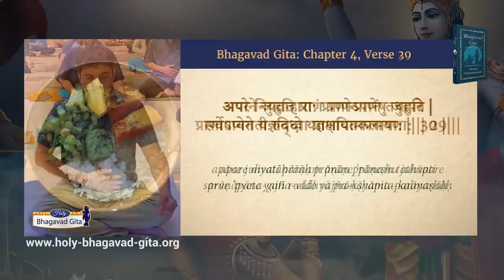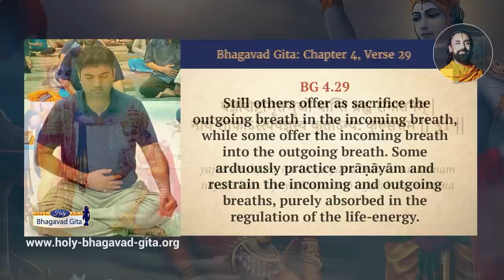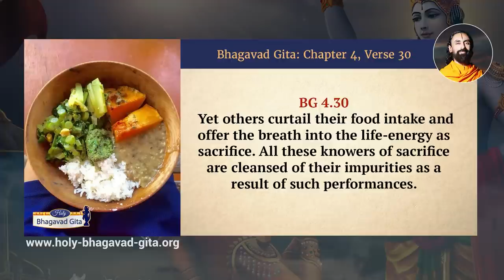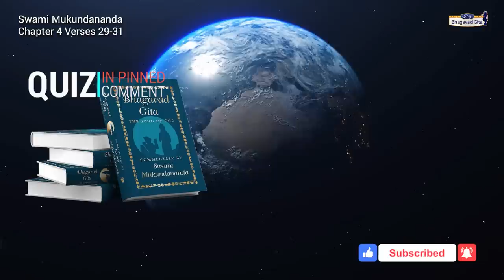BG 4.29-31 MOST Powerful Way to Calm your Restless Mind - 99% Don't get This Right!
A controlled mind is our best friend. However, mind also creates a lot of desires. People try to satiate those desires, yet the mind only wants more instead of being satisfied.

What is the way out of this? What is the easiest way to calm the restless mind and achieve inner peace? Watch video to learn as Swami Mukundananda explains it in detail by relating Bhagavad Gita Chapter 4 verses 29 - 31.

To show your support to us, you can make a donation in our Bhagavad Gita Supporters
Timestamps:
0:00 Intro
1:17 Bhagavad Gita Chapter 4 Slokas 29-31 Chanting
2:21 Bhagavad Gita Chapter 4 Slokas 29-31 Translation by Swami Mukundananda
4:04 Bhagavad Gita Commentary by Swami Mukundananda
Answer Today's Quiz in Pinned comment!
अपाने जुह्वति प्राणं प्राणेऽपानं तथापरे |
प्राणापानगती रुद्ध्वा प्राणायामपरायणा: || 29||
अपरे नियताहारा: प्राणान्प्राणेषु जुह्वति |
सर्वेऽप्येते यज्ञविदो यज्ञक्षपितकल्मषा: || 30||
यज्ञशिष्टामृतभुजो यान्ति ब्रह्म सनातनम् |
नायं लोकोऽस्त्ययज्ञस्य कुतोऽन्य: कुरुसत्तम || 31||
apane juhvati pranam prane ’panam tathapare
pranapana-gati ruddhva pranayama-parayanah
apare niyataharah pranan praneshu juhvati
sarve ’pyete yajna-vido yajna-kshapita-kalmashah
dravya-yajñās tapo-yajñā yoga-yajñās tathāpare
swādhyāya-jñāna-yajñāśh cha yatayaḥ sanśhita-vratāḥ
yajna-shishtamrita-bhujo yanti brahma sanatanam
nayam loko ’styayajnasya kuto ’nyah kuru-sattama
BG 4.29-30: Still others offer as sacrifice the outgoing breath in the incoming breath, while some offer the incoming breath into the outgoing breath. Some arduously practice prāṇāyām and restrain the incoming and outgoing breaths, purely absorbed in the regulation of the life-energy. Yet others curtail their food intake and offer the breath into the life-energy as sacrifice. All these knowers of sacrifice are cleansed of their impurities as a result of such performances.
BG 4.31: Those who know the secret of sacrifice, and engaging in it, partake of its remnants that are like nectar, advance toward the Absolute Truth. O best of the Kurus, those who perform no sacrifice find no happiness either in this world or the next.

Some persons are drawn to the practice of prāṇāyām, which is loosely translated as “control of breath.” This involves:
Pūrak—the process of drawing the breath into the lungs.
Rechak—the process of emptying the lungs of breath.
Antar kumbhak—holding the breath in the lungs after inhalation. The outgoing breath gets suspended in the incoming breath during the period of suspension.
Bāhya kumbhak—keeping the lungs empty after exhalation. The incoming breath gets suspended in the outgoing breath during the period of suspension.
Both the kumbhaks are advanced techniques and should only be practiced under the supervision of qualified teachers, else they can cause harm. Yogis who are inclined toward the practice of prāṇāyām utilize the process of breath control to help tame the senses and bring the mind into focus. Then they offer the controlled mind in the spirit of yajña to the Supreme Lord.

When austerities are performed as a sacrifice to the Supreme, they result in the purification of the of the mind and intellect).

Swami Mukundananda is a global spiritual leader, philosopher, visionary, author, and humanitarian. He is the founder of JKYog (Jagadguru Kripaluji Yog), which offers Yoga for Body, Mind, and Soul. Swamiji has distinguished degrees from IIT and IIM. Swami Mukundananda took the renounced order of life after giving up his promising corporate career. He is a senior disciple of Jagadguru Shree Kripaluji Maharaj, who entrusted him with spreading Vedic Knowledge and Bhakti Yog throughout the world.

In this channel, Swamiji explains the profound knowledge of the Holy Bhagavad Gita in a lucid and succinct manner verse-by-verse. And he teaches us how to practically apply the wisdom bestowed by Lord Krishna in our daily lives to bring out the best version of ourselves and make our life successful.